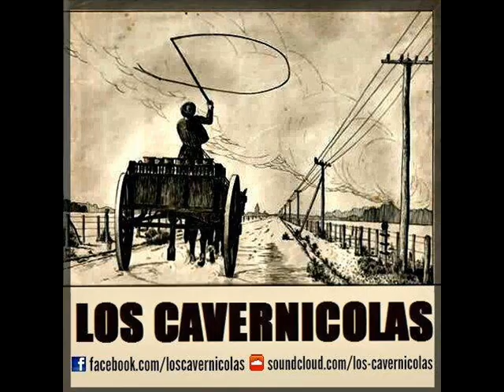Los Cavernicolas full album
Grabado en vivo en estudio del abasto .Pipo Cordone ,bajo,voz,percu armonica. Jose Melo ,guitarra electrica y acustica, percu,minimoog,coros y,voz.Luis Moreno bateria y percusion.tato durañona keyboaards. mauri miyo y digor coros.ari mehaudy percusion.